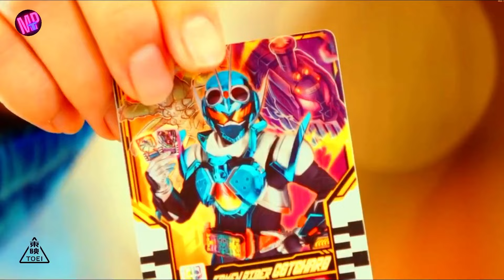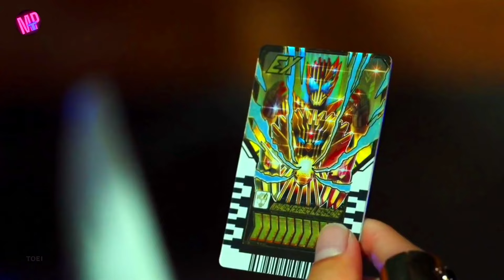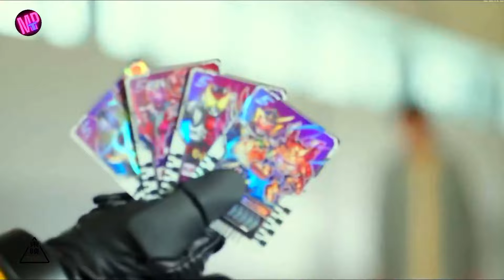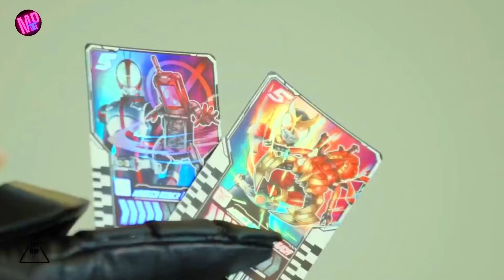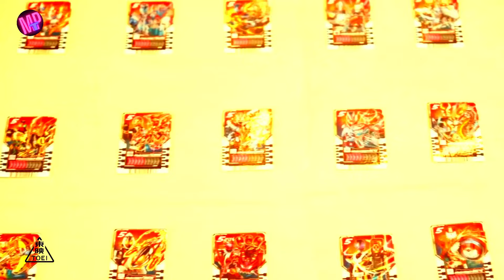BLACK RX REBORN HAJAR KAMEN RIDER LEGEND ! alur film legend x black rx reborn x gotchard 2023 movies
Copyright : TOEI COMPANY, LTD.